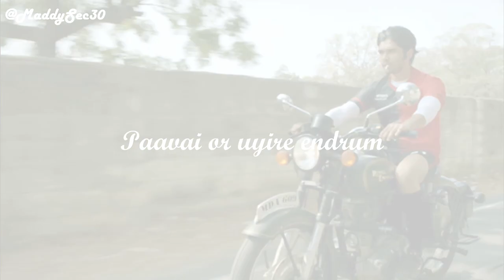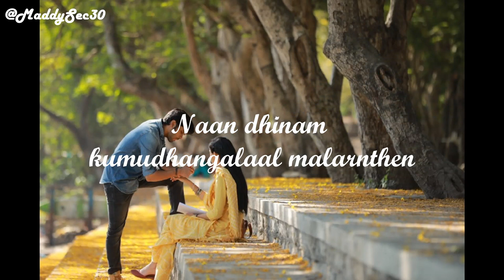Amudhangalaal | Lyrical Video | Photo Album | Adithya Varma | Dhruv Vikram, Banita Sandhu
Song Name: Amudhangalaal
Type: Photo Album Song
Movie: Adithya Varma
Actor: Dhruv Vikram, Banita Sandhu
Singer: Priyanka
Lyrics: Thamarai
Music Director: Radhan

Lyrics:

Amudhangalaal nirainthen
Naan idhal amudhangalaal nirainthen
Kumudhangalaal malarnthen
Naan dhinam kumudhangalaal malarnthen

Vizhi irandum pudhidhu
Imai irandum pudhidhu
Kanavugalo inithu
Kadaivathellam amudhu

Maragatha raagangal
Mani vizhi deebangal
Maranthiduma naam kolangal

Veedhiyil veesida kanden
Saamanthi poo vaasam
Kaatrile mothira maatram
Kalyana aavesam

Kaalangal nerangal ellam
Kadigara kuppaadu
Nee vangum muththangal vendum
Peraasai theerathu

Valipathu pol thondrum
Inipathu thaan enum
Kanavulagil illa sugam

Paarvayil pogira thooram
Nee indri yaar vendum
Paavai or uyire endrum
Unnodu ondraagum

Aagayam paarkirathu endru
Mazhai konji pesatha
Aadaikkum verkkira endru
Pani kaatru veesatha

Oru karai neeyaga
Maru karai naanaga
Karai pozhuthe aarathinom

Vizhi irandum pudhidhu
Imai irandum pudhidhu
Kanavugalo inithu
Kadaivathellam amudhu

Maragatha raagangal
Mani vizhi deebangal
Maranthiduma naam kolangal